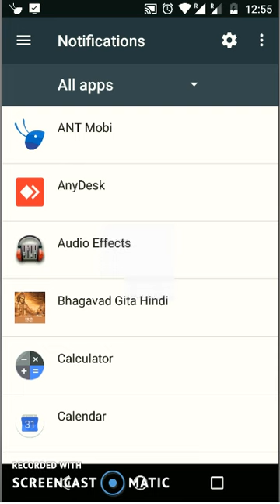How to Solve Pop Up Alert Notification Issue in ANT Mobi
Alice Blue - India Best stock broker offering Lowest brokerage fee in Stock market Industry. We offer Commodity trading, Equity Trading, Futures Trading .